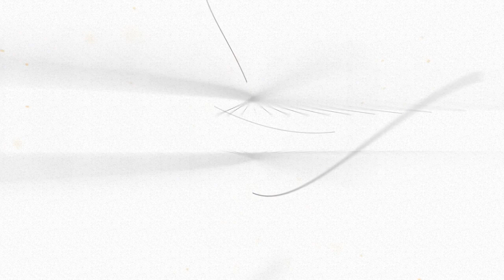HSK 1 Conversational Chinese 第六课 这些苹果上有字 Text 3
HSK Standard Conversational Course (Level 1)
HSK标准会话教程（1级）

课文三
Wǒmen xuéxiào li yǒu yí gè hěn dà de shuǐguǒ shāngdiàn.

我们   学校  里 有 一 个 很 大 的 水果    商店。

Hěn duō xuéshēng zài nàr mǎi dōngxi.

很  多  学生    在 那儿买 东西。

Jintiān zhōngwǔ wǒ qù shāngdiàn mǎile yìxiē píngguǒ.

今天  中午    我  去 商店     买了 一些 苹果。

Zhèxiē píngguǒ shang yǒu zì, yí gè shì “ài” zì, yí gè shì “xǐ” zì

这些   苹果    上   有 字，一 个 是“爱” 字，一 个 是 “囍”字。

Text Three

There is a big fruit shop inside our university (campus). Many students go there to buy things.At noon today I went to the shop and bought some apples. These apples have characters written on them：one of them is the“爱”character，the other one is the“囍”character.

语法点 Language Points
1. 动词“在”：后面加表示位置的名词或代词，表示什么人或事物在什么地方。例如：

The verb “在”: followed by nouns or pronouns which indicate a place or position, used to express where someone or something is. For example:

苹果在哪儿？苹果在那儿。

Where are the apples? The apples are there.

我在家。

I am at home.

莎莉在商店。

Sally is at the shop.

2. “那儿”：指代处所，多用于口语。例如：

 “那儿”: indicates a location, mainly used in spoken language. For example:

苹果在那儿。

The apples are there.

大卫在那儿。

David is there.

电视在那儿。

The TV is there.

3. “有”：表示存在，某处存在何人或何物。例如：

 “有”: expresses the existence of someone or something in some place. For example:

那个商店有很多水果。

There are many fruits at that store.

我们学校里有一个医院。

There is a hospital in our school.

那个饭馆有很多人。

There are many people at that restaurant.

4. “怎么了”：常用于对听到的或看到的情况产生疑问时，意思是“发生了什么事儿，你为什么这么说”。例如：

 “怎么了”: is often used to express a question someone has towards something they saw or heard, meaning “What happened?why do you say that?”. For example:

A：学校里有医院吗？

A: Is there a hospital in the school?

B：有。怎么了？

B: There is. What happened?

A：饭馆里有电视吗？

A: Is there a TV in the restaurant?

B：没有。怎么了？

B: There is not. Why do you say that?

5.  “一个……一个”：中文里表示列举的时候，如果可以列举的事物是两个或三个，为了突出每一个的特点，可以用“一个……一个……（一个）”。例如：

 “一个……一个”: The construction used when enumerating things in Chinese, if there are two or three things to enumerate, we can use the construction “一个……一个……. (一个)” to emphasize each of these things. For example:

我有两个名字。一个是大卫，一个是David。

I have two names. One is 大卫, the other one is David.

我有三个朋友。一个在英国，一个在中国，一个在墨西哥。

I have three friends. One is in the UK, one is in China, and the other one is in Mexico.

6.方位词“上”“里”：“上”“里”用在名词后读轻声。例如：

The nouns of locality“上”“里”: “上”and “里” are pronounced on a neutral tone when used after nouns. For example:

桌子上有一本书。

There is a book on the table.

苹果上有一个字。

There is a character on the apple.

椅子上有水。

There is water on the chair.

商店里有很多人。

There are many people in the store.